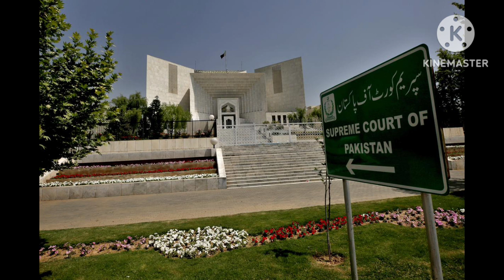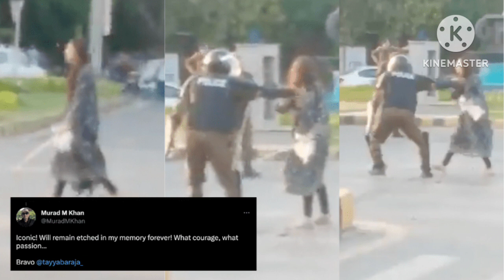لطیف کھوسہ نے کی کپتان کی وکالت#ضمانت کل ہو جائی گی#ثبوت عدالت میں پیش#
adalt mei appelo py samat kal ho gy imran khan kei zamant kal manzoor ho jayei gy latif khosa kaotan ky lawyer hai umeed dala dei haii